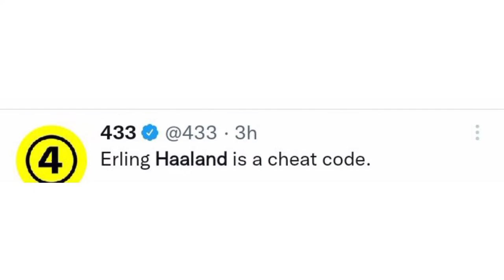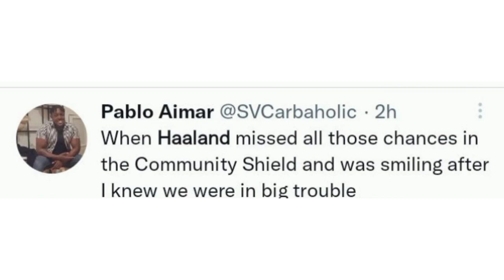HAALAND A GOAL HERO | EPL CHEAT | GOAL MACHINE | MOST POPULAR REACTIONS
Halaand a goal machine in the epl ...most popular reactions